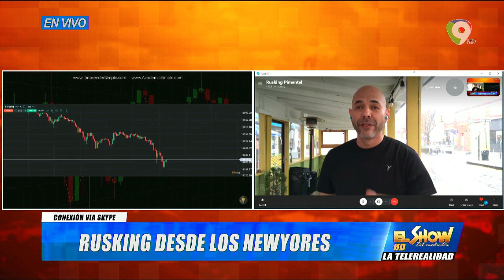Rusking habla sobre la acción del coronel que le quito la muleta a un ciudadano durante un operativo